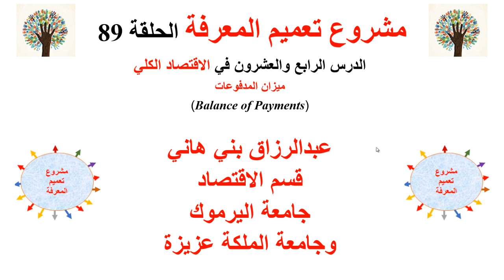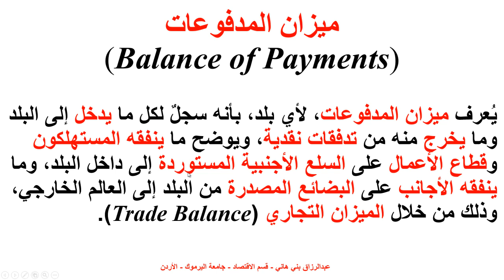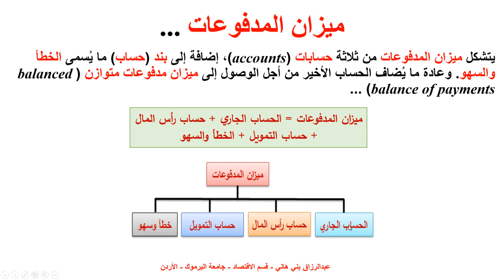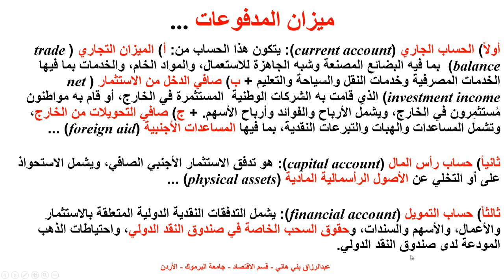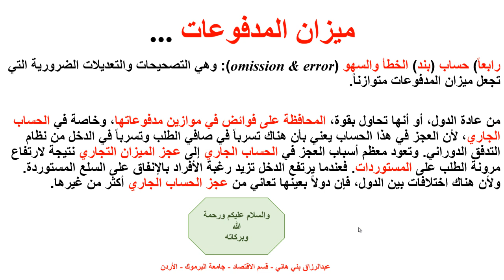ميزان المدفوعات Balance of Payments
يشرح هذا المقطع مفهوم ميزان المدفوعات Balance of Payments وأهميته